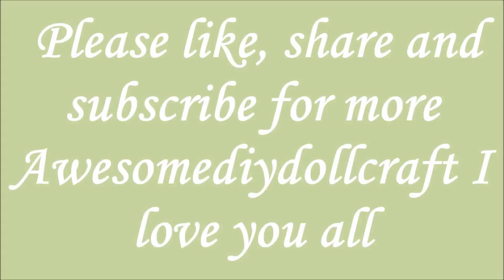Cute Dollhouse Livingroom Diy | How to make a easy dollhouse room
Mini DIY DollHouse Cute Miniature Kit/Glass Living room. Today I will show you how to make this cute little dollhouse living room. I used cardboard to make this cute dollhouse living room. and it didn't cost a dime. This is a great video for beginners who is just getting into miniature diy doll stuff